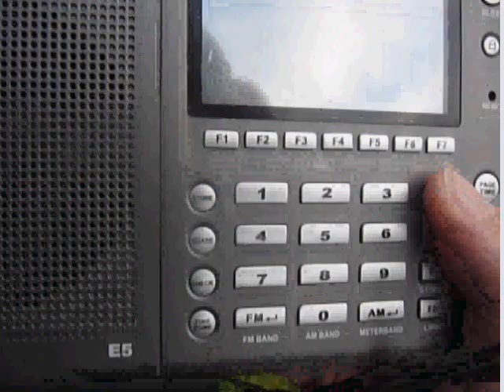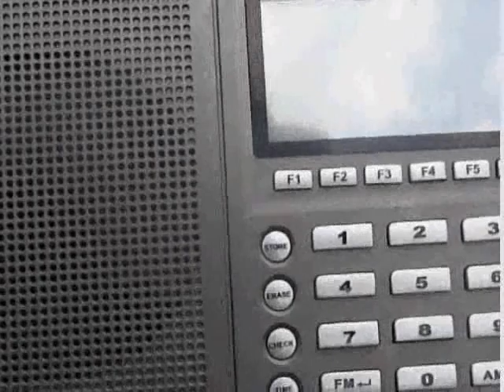87.6 - Chaine 3 received in Germany via Sporadic E